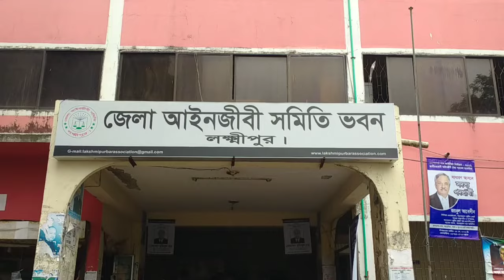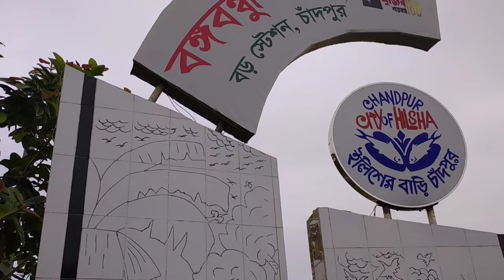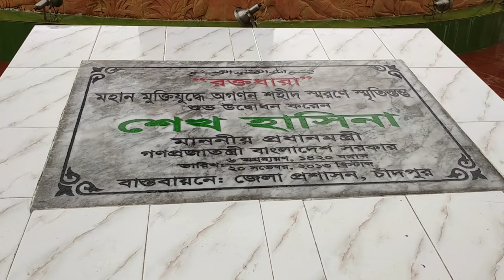ইলিশের বাড়ি চাঁদপুরে | ABDULLAH MISHKAT | Chandpur | Hilsa Fish | Vlog 46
ইলিশের বাড়ি চাঁদপুরে |  | Chandpur | Hilsa Fish | Vlog 46

 CHANDPUR VLOG - ILISH - চাঁদপুর.  A vlog created by Abdullah mishkat.
Chandpur Sadar is an Upazila of the Chandpur District in the Division of Chittagong, Bangladesh. It is mainly reputed for its famous ilish fish, which are caught by the local fishermen from the nearby Meghna river. HILSA OR ILISH:- The ilish, also known as the ilisha, hilsa, hilsa herring or hilsa shad, is a species of fish related to the herring, in the family Clupeidae. It is a very popular and sought-after food fish in the Indian Subcontinent. The most famous hilsha fish comes from Chandpur District, Bangladesh.

chandpur one day tour.chandpur tour.chandpur vlog.চাঁদপুর তিন নদীর মোহনা. চাঁদপুর মিনি কক্সবাজার

vlog.  hilsa fish.  tawhid afridi chandpur vlog. ilish fish. chandpur vlog. chandpur launch.chandpur tour.chandpur boro station. vlog, 77. chandpur, hisa, ilish. fish. ইলিশের বাড়ি চাঁদপুরে তৌহিদ আফ্রিদি.ইলিশ. চাঁদপুর

Credits for nasheeds i use in my vlog to Muhammad khan-